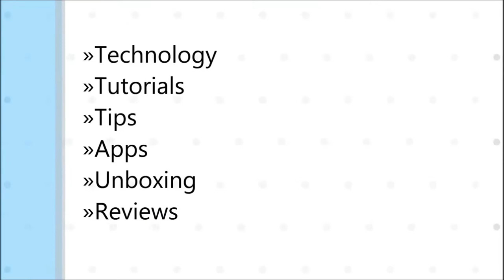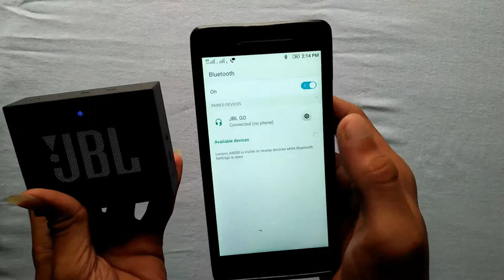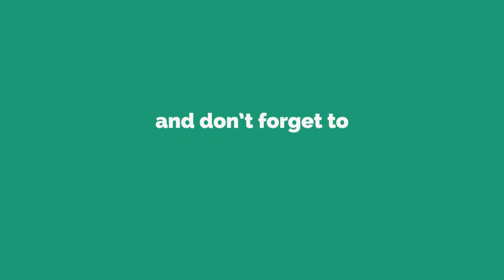JBL GO Unboxing & Hands On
In This Video, I am To Showing  "JBL GO Unboxing & Hands On"

Please Like ♥ Share ♥ Comment AND don't Forget